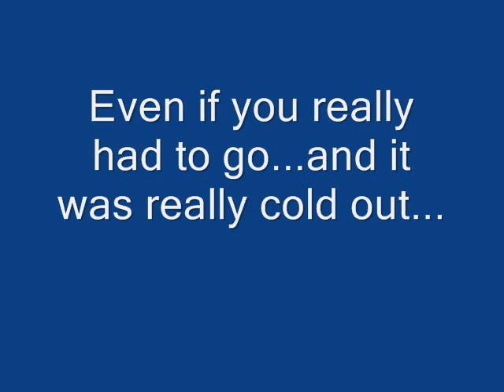baby its cold outside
its a new generation baby...